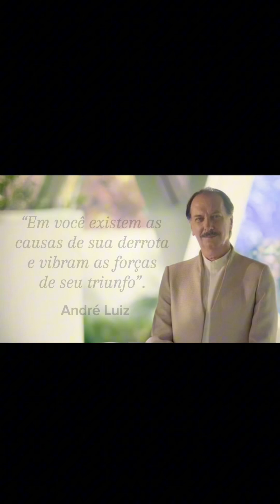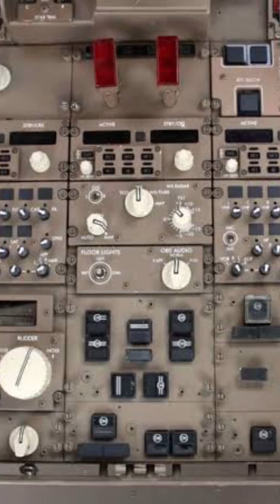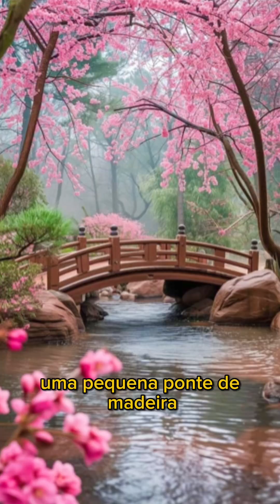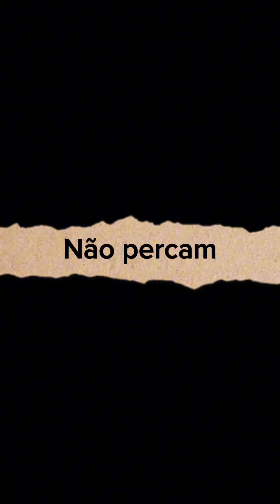Capítulo 11 - Recanto das Flores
Alberto e Tito levam Henrique até um local onde ele receberá tratamento espiritual.